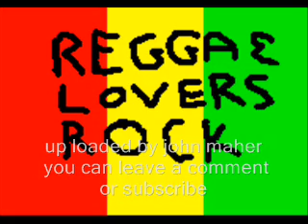Lefty Banton - That's What It's Made For. reggae cover .wmv